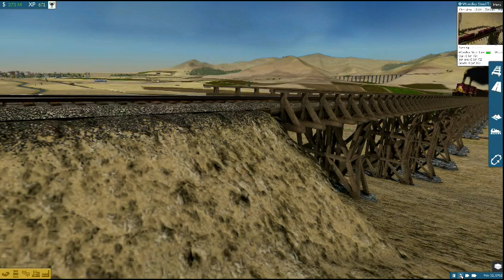Train Fever | Raunds | Part 08